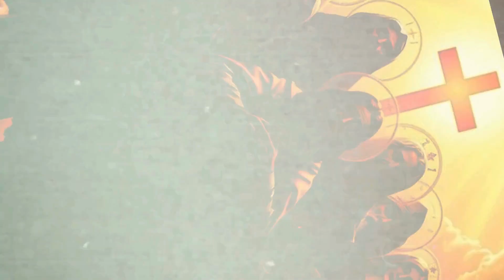What is Halloween? In simple words it is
Amazon journaling book for personal spiritual reflection.
A REASON FOR THE SEASON COLORING BOOK